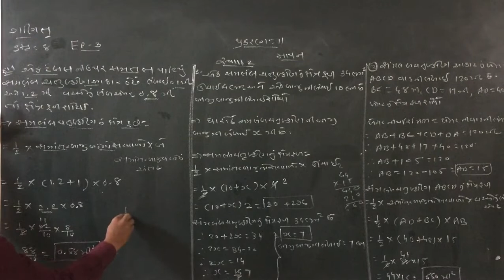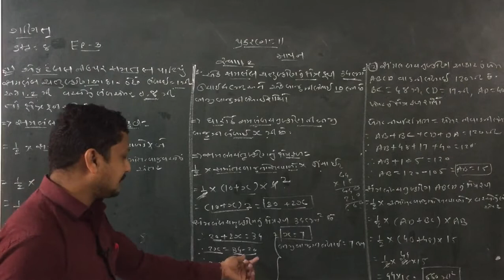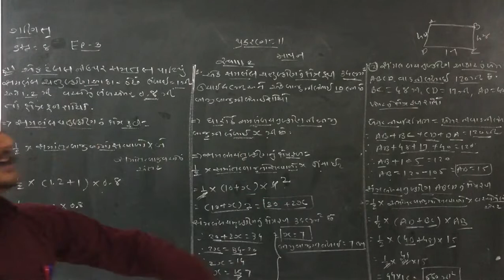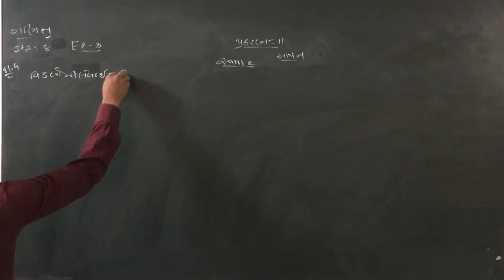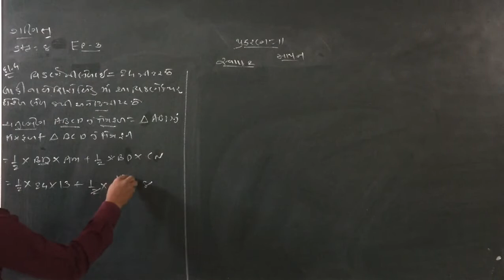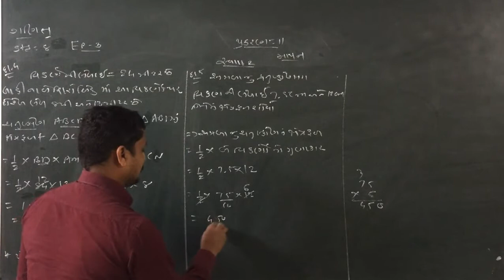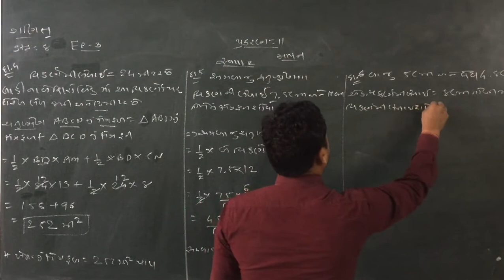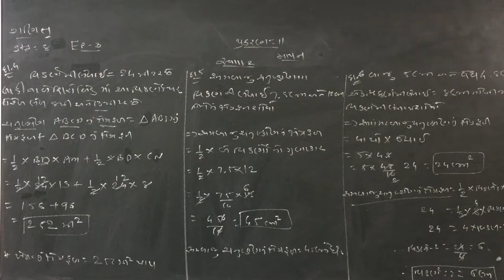STD 8 MATHS CH 11 EP 3